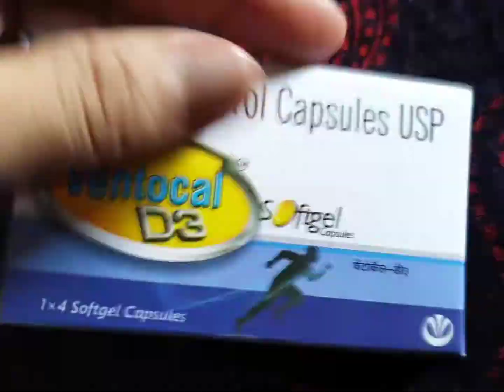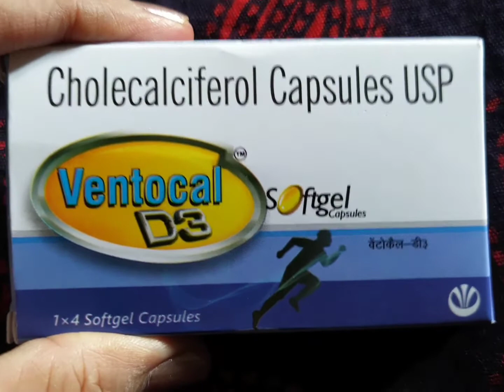मुझे कुछ मसालेदार खाना है🍛🍜 मेरी नई दवा के साथ आज का ब्लॉग😊